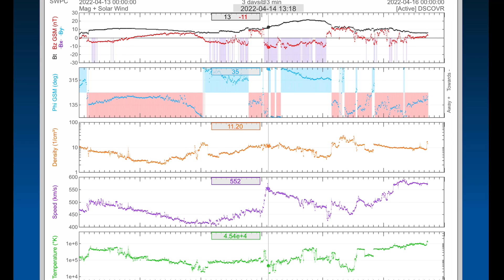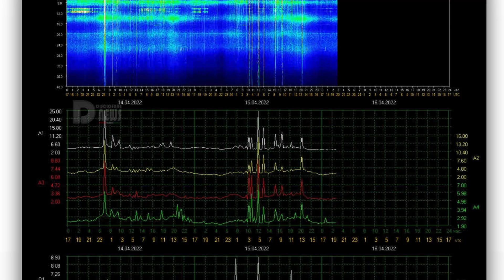MULTIPLE M Class SOLAR FLARES / Hawaii Earthquakes / Kilauea Volcano Update / World Weather Forecast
April 15 2022
Hawaii Earthquakes / Kilauea Volcano Update / MULTIPLE M Class SOLAR FLARES / World Weather Forecast

5 Day not so normal World Weather forecast. Plus a look at spaceweather for today.